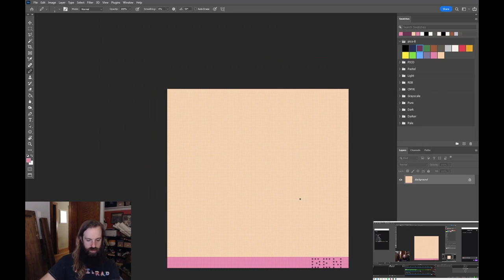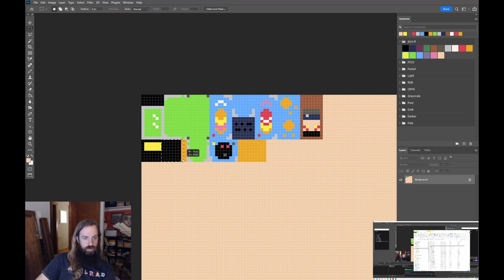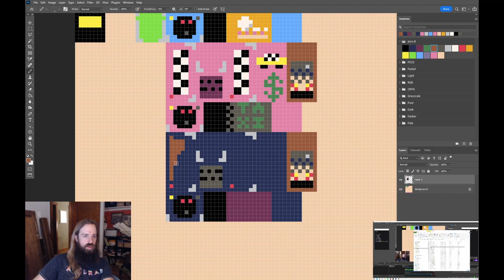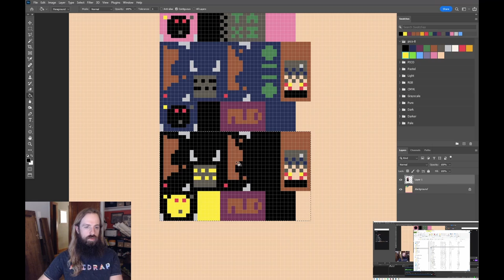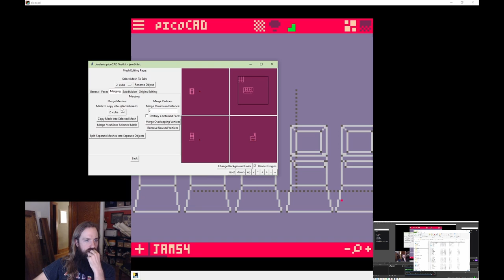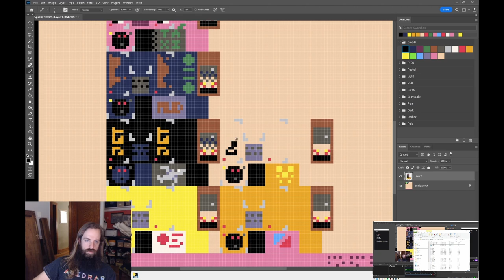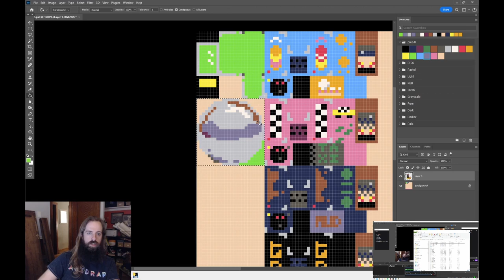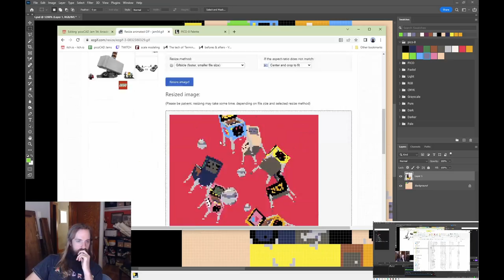Arcade Jam making of timelapse in picoCAD